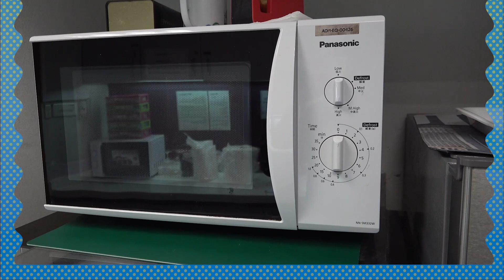FTX破產事件懶人包丨仲勁過雷曼事件？丨Bitcoin可唔可以撈底？丨【微波財經】EP24丨#cryptogems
炒股投資唔係淨係睇股價圖表嘅，《微波財經》用叮個飯嘅時間就幫到學到新知識！
今集有全職Crypto KOL Gemmy @TheCryptoGems 同大家做一個關於FTX事件嘅懶人包！